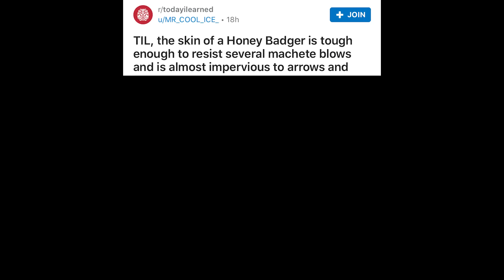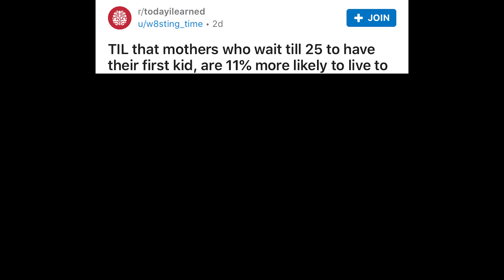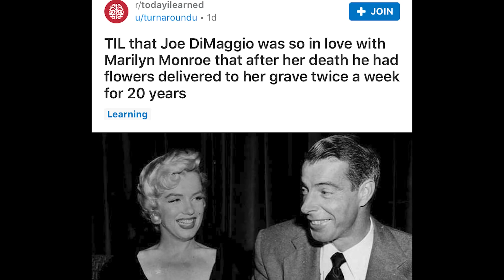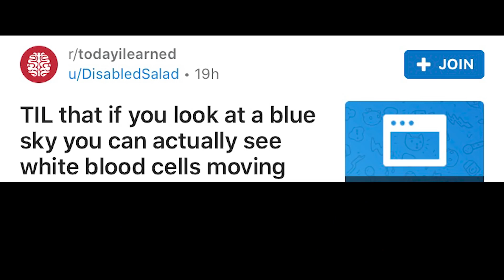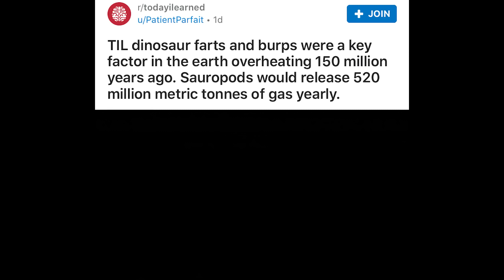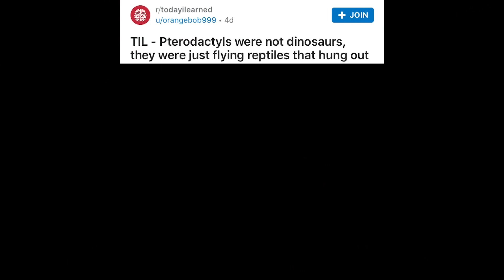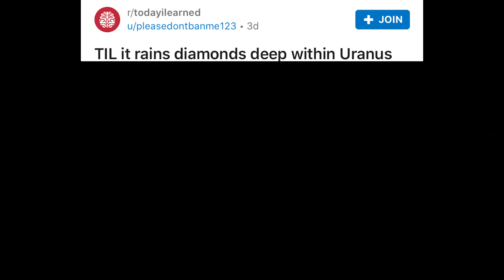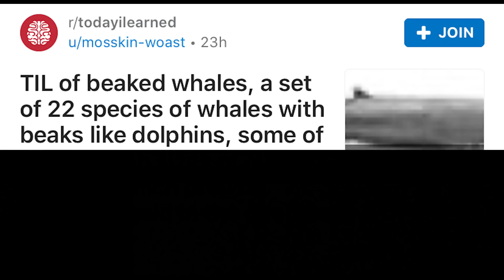‌‌Today I Learned v17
Your memes have been gently taken from our Cowbelly Studios shelves with sterilized contamination-free gloves and placed onto a satin pillow.
A team of 50 employees inspected your memes and polished them to make sure they were in the best possible condition before editing.
Our motion-picture-grade editor from Japan lit a candle and a hush fell over the crowd as he put your memes into the finest gold-lined folder that money can buy.
We all had a wonderful celebration afterwards and the whole party marched down the street to YouTube’s HQ where the entire town waved “Bon Voyage!” to your memes as they uploaded, on our private premium Cowbelly Studios server on this day, Thursday, July 9th 2020.
I hope you had a wonderful time viewing at Cowbelly Studios. We sure did. Your picture is on our wall as “Subscriber of the Year.” We’re all exhausted but can’t wait for you to come back tomorrow for our next episode!